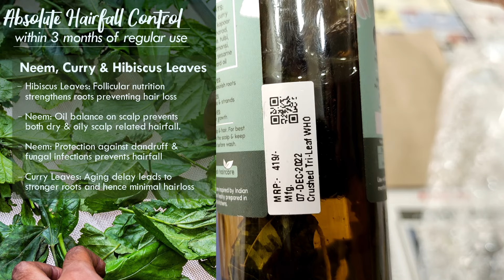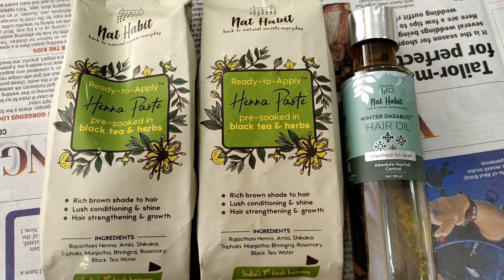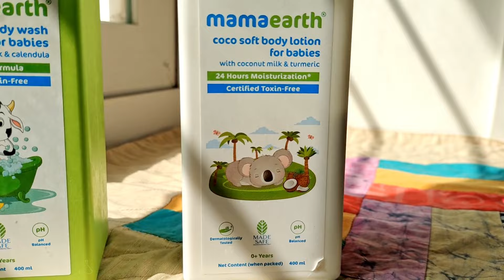☀️Morning VLOG | Mamaearth baby honest review | Nathabit hair oil review| Nuchinunde | DIY face mask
Timestamps:
Introduction: 00:00
New Duvet, faux fur cushions, bedroom refresh: 01:04
Nat Habit Winter Dasabuti Hair Oil review : 01:57
DIY Rice face mask for glass skin - 04:03
Healthy Steamed Nuchinunde recipe - 05:53
Mamaearth Baby Milky Soft Body Wash review - 08:10
Mamaearth Baby Coco Soft Body Lotion review - 09:12
Kashaya recipe - 10:00